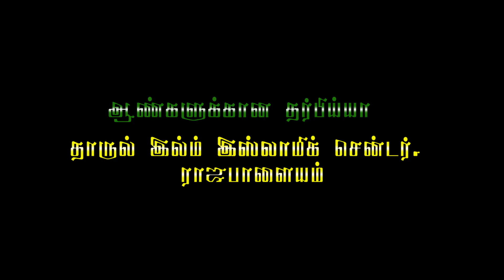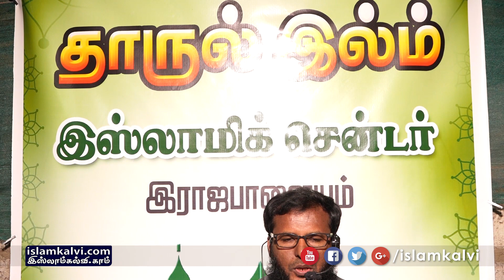அறிஞர்களின் வாழ்வினிலே...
கல்விப் பயணத்தில் அவர்கள்பட்ட சிரமங்கள்
உரை : யூசுப் பைஜி
ஆசிரியர் : தாருல் உலூம் அல்  அஸரி
ராஜபாளையம் தாருல் இல்ம் இஸ்லாமிக் சென்டர் ல் நடைபெற்ற ஆண்களுக்கான தர்பிய்யா வகுப்பு.